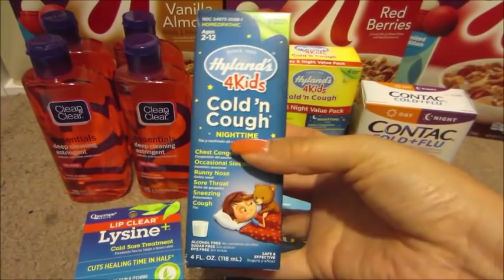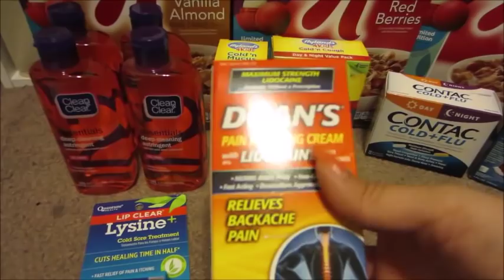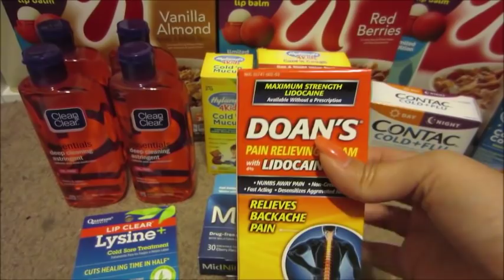Lo que compre en Rite Aid con cupones 5/13/18 - 5/19/18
Aquí les muestro algunas especiales semanales y algunas especiales mensuales que pueden hacer hasta el 2 de Junio.

El Doans y el Midnite son la misma especial. Si quieren las 2, ocupan 2 diferentes cuentas.